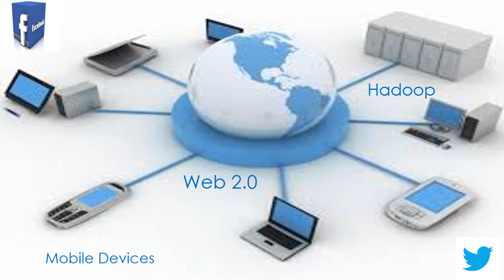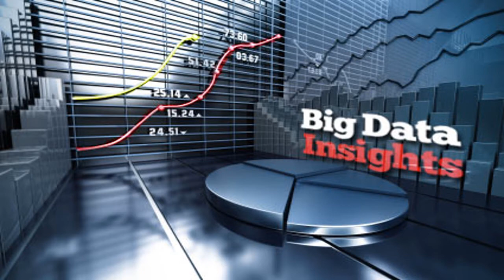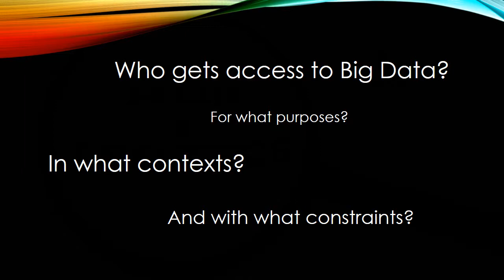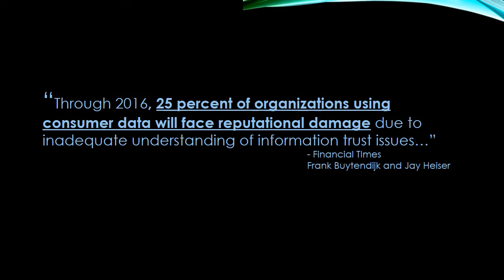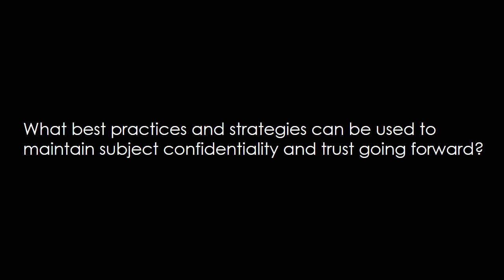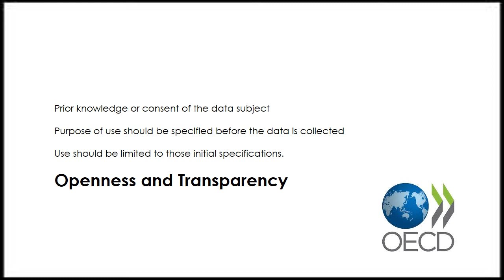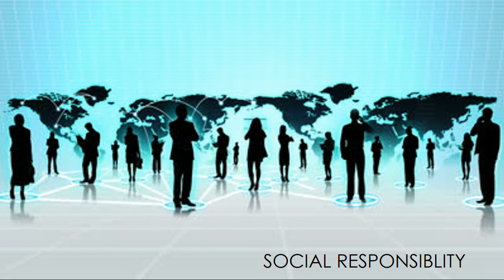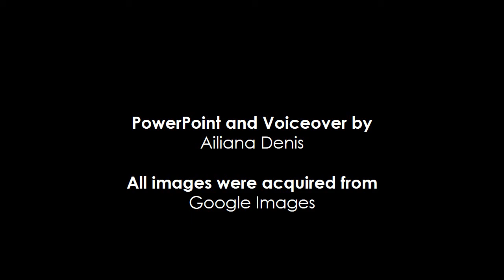Ethical Uses of Big Data and Web Analytics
This how to video seeks to supply guidelines for developing an ethical framework for the appropriate use of big data and web analytics by businesses, marketers, and organizations.